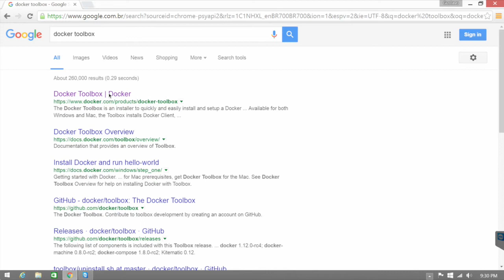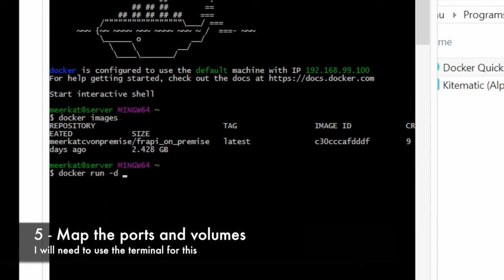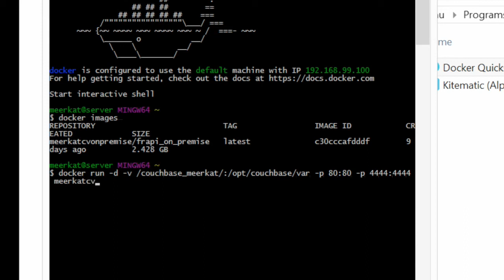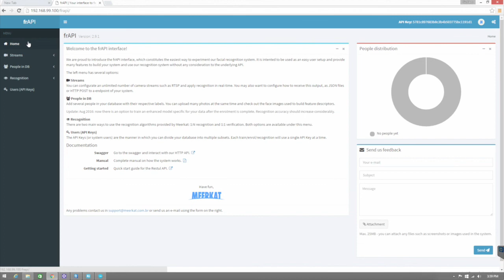How to install Meerkat's facial recognition API on-premise in Windows in six easy steps